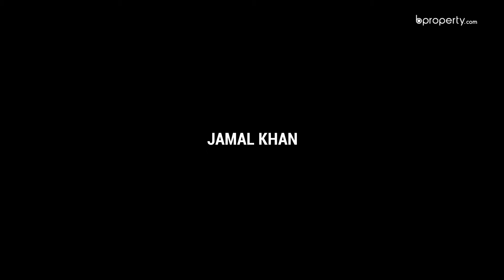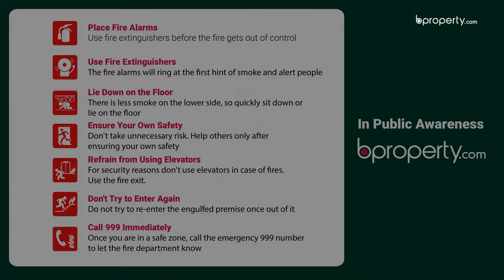Elite 3,292 Sq. Ft. Office in Jamal Khan | Commercial Space for Rent in Chattogram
The average commercial space has essential features required to run operations properly. With extra benefits, things become easier. With this 3,292 Sq. Ft. space, you're getting the advantage of the location and the amenities as well. Jamal Khan will serve you with prodigal facilities and the amenities that you'll get will ensure your prosperity. All you need to do is just fix a target that you wish to reach and head towards that with complete focus. for more info or call